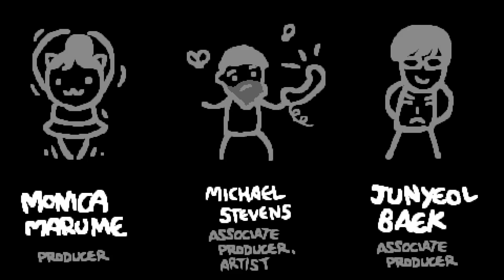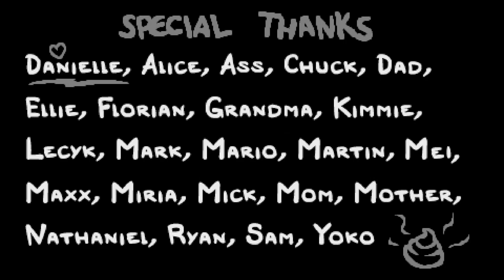The Binding of Isaac: Repentance - Holy Boys - Jacob and Esau No. 1